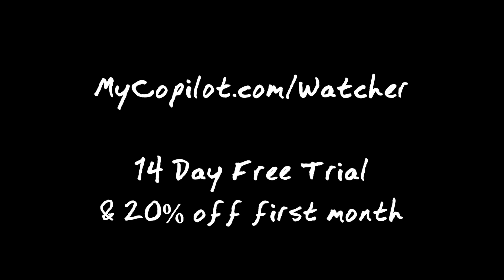009: Dreams, Fortnite, Ethan's Mom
Welcome back! This week we chat about  Dreams, Fortnite, and Coworker's Parents!

for 4 extra weeks on the 2 year plan.

Free 14 Day Trial and 20% of First Month

HOSTED BY

SPECIAL GUEST

PRODUCER & EDITOR

Matt Real

EXECUTIVE PRODUCERS

Steven Lim

Ryan Bergara

Shane Madej

SFX by Audio-blocks